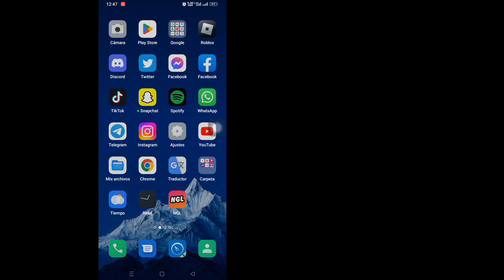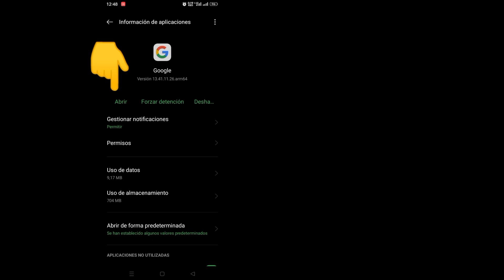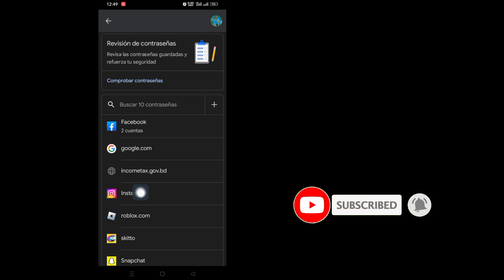Cómo ver tu contraseña de instagram En (Móvil + PC) | Cómo encontrar la contraseña de Instagram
Cómo ver la contraseña de instagram si la olvidas |  Cómo encontrar la contraseña de Instagram

  Hola, espectadores, bienvenidos a Solution Box. Aquí, en este video, aprenderán.  Cómo ver la contraseña de instagram si la olvidas |  Cómo encontrar la contraseña de Instagram
  .Mira este video completo y sigue todos mis pasos sin omitirlos. Es un método súper simple y fácil.